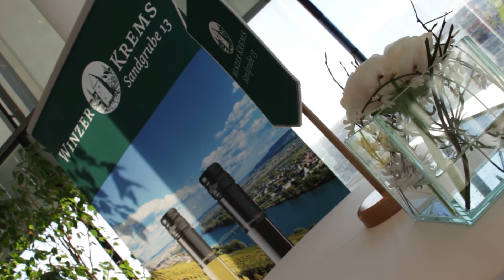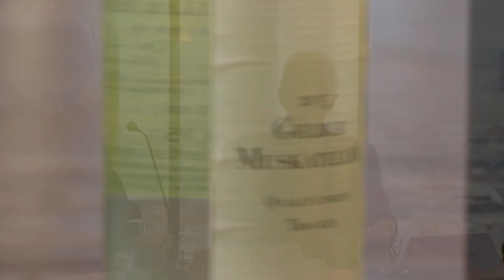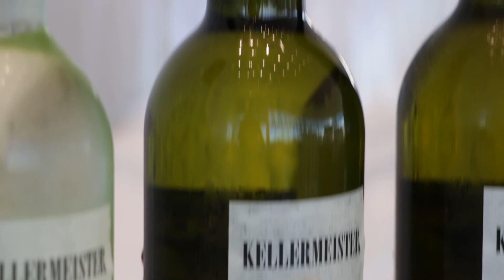Pressekonferenz Weine der Winzer Krems zum Wiener Opernball 2016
Präsentation der WINZER KREMS-Weine zum Wiener Opernball 2016 am 14. Jänner 2016 im Wiener Raiffeisenhaus.